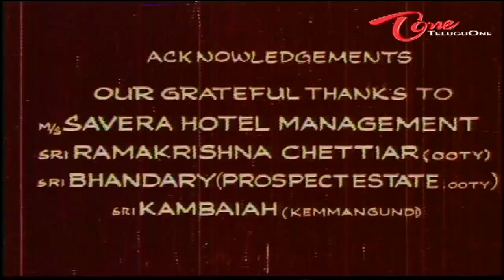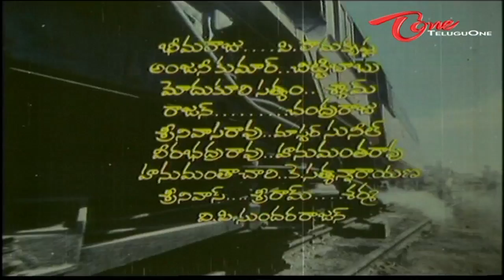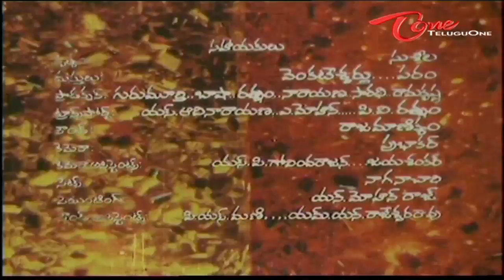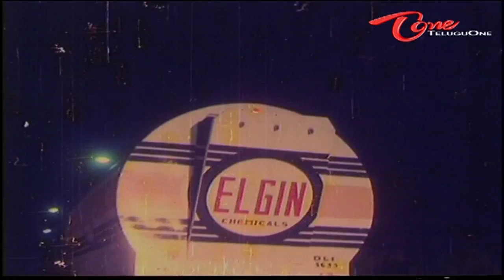Neram Nadi Kadu Akalidi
Neram Nadi Kadu Akalidi Full Length Movie Description : Its a revenge based story. Vikram(NTR) is a son of railway line man. he belongs to very poor family. Once his father told vikram to be with his mother as she is fell ill and went to duty. While his father is on work to check the railway track, he found bombs fixed to track. When he is trying to defuse it someone shoots him. Vikram's mother dies after listening the news of his father's death. A stranger feeds vikram and forced him to do smuggling. After he grown up how he took the revenge on criminal who killed his father is the story.